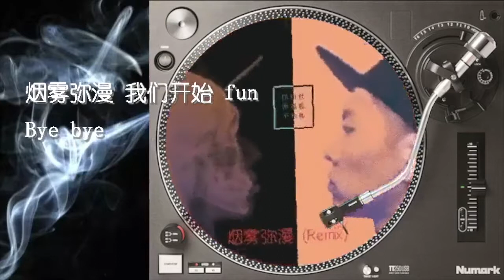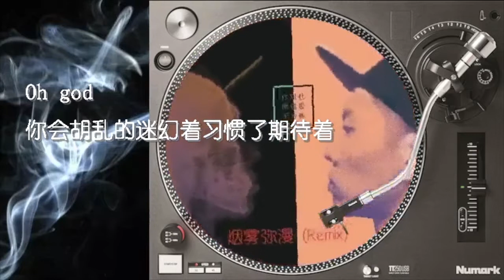烟雾弥漫 REMIX 蛋堡 歌词